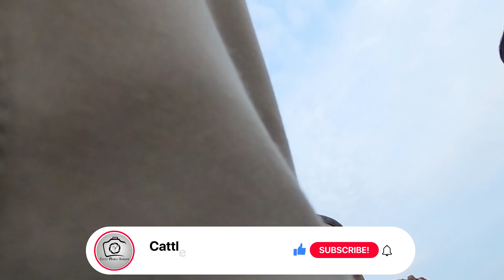FINALLY! Mera Qurbani Bull ANMOL for Bakra Eid 2021 Sohrab Goth Cow Mandi 2021 Cattle Market Karachi